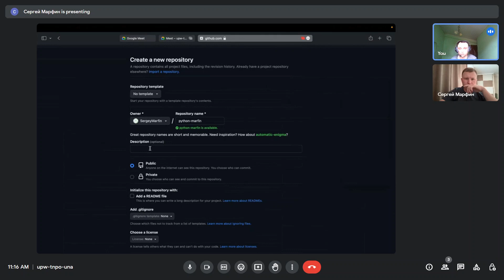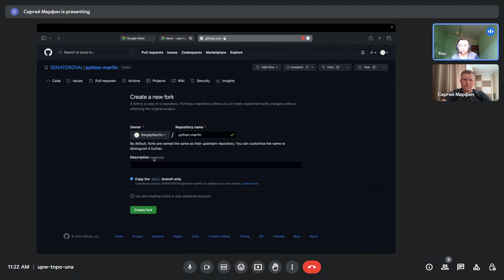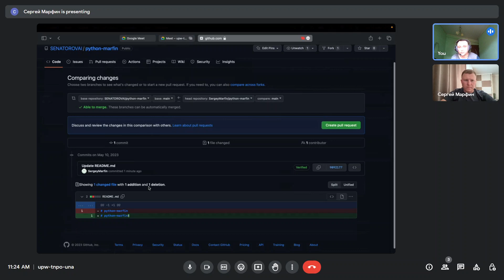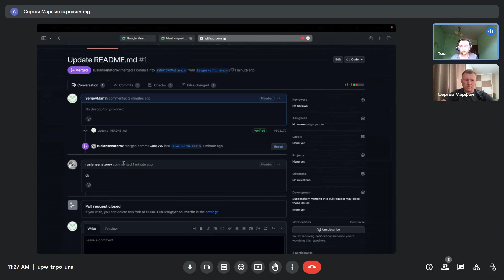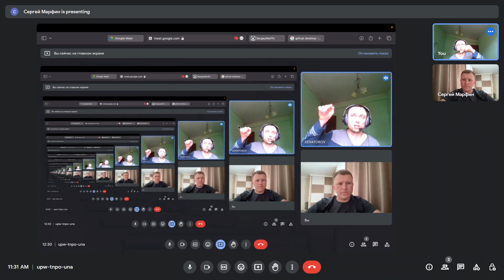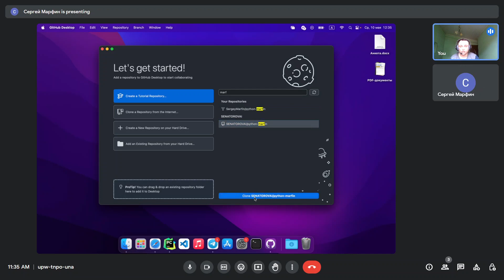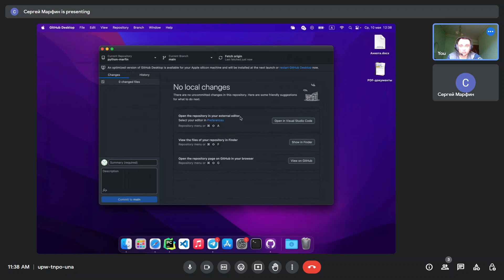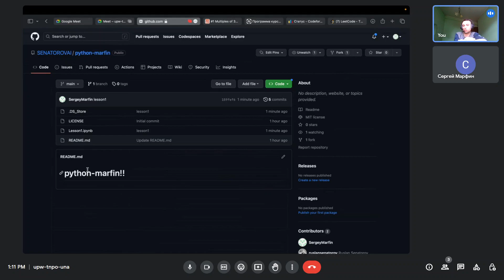🐍 GIT И GITHUB КУРС ДЛЯ НОВИЧКОВ.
📕 Python уроки для начинающих с нуля (GITHUB)- полный курс обучения программированию на пайтон